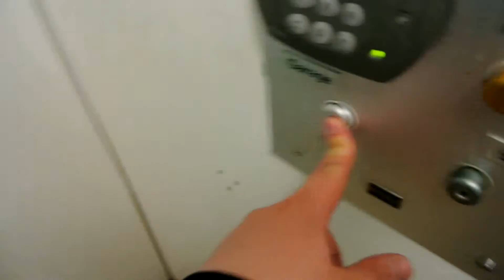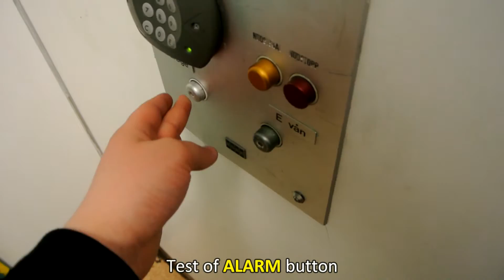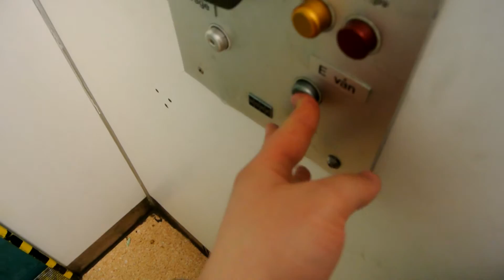Original 1980 KONE hydraulic elevator @ Tegelgårdsgatan 16-24, Malmö, Sweden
Elevator Info
 • Location: Tegelgårdsgatan 16-24, Malmö, Sweden
 • Manufacturer: KONE
 • Year: 1980
 • Serial:
 • Capacity: 8 persons or 1000 kg
 • Type: Hydraulic, relay controller with full memory

Video Info
 • Recorded: May 2013
 • Camera: Nikon 1 J2
 • Editor: CyberLink PowerDirector 11